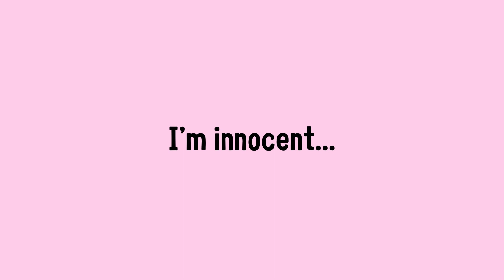None of your business... | iPhone 14 Pro tough case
That's none of your business!

Shop the "Nice, Naughty, None of Your Business" iPhone 14 Pro Tough Case

INFO
The tough case model shown in the video is for iPhone 14 Pro. Includes a double layer clip-on protective case.
It's also available for iPhone 13/12/11 and older models. Fits all iPhone model sizes (regular, Pro, mini, Pro Max and older model sizes). The case is compatible with MagSafe charging. More info at the product page linked above.